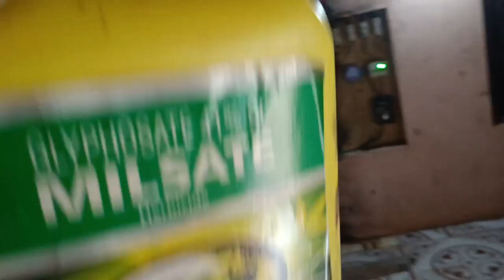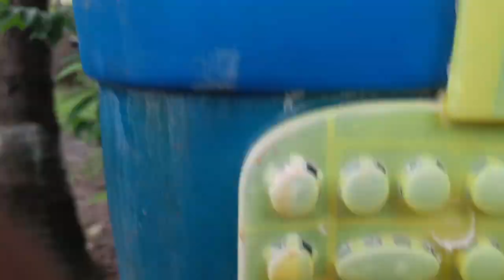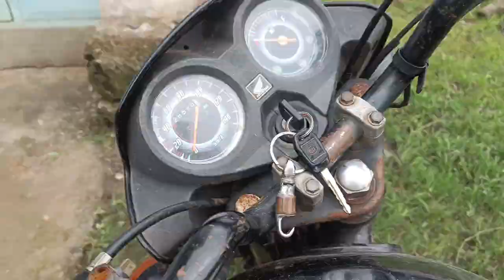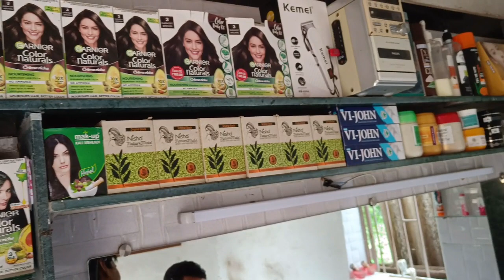पूरा दिन भागदोड़ में निकल गया spent the whole day runing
your query

village vlogs
village people vlogs
village farming vlogs
village life style vlogs
village farmer vlogs
village tour vlogs
village people hardwork vlogs
village people life style vlogs
village barber Shop
udiya anwar vlogs